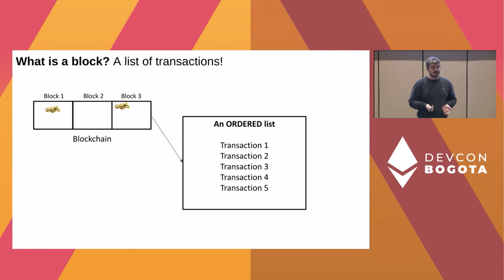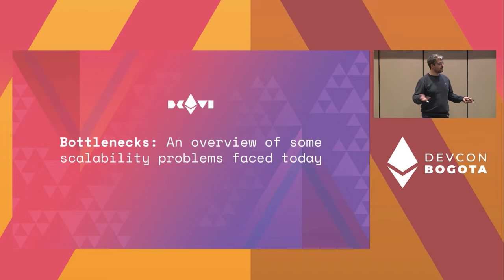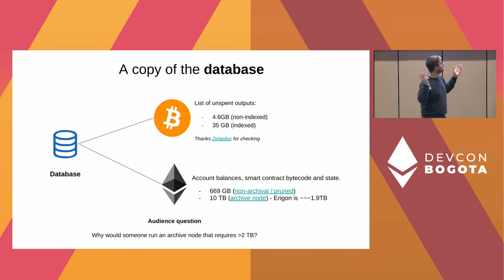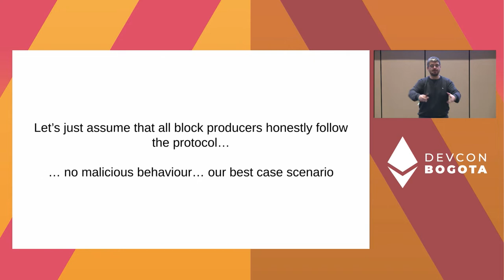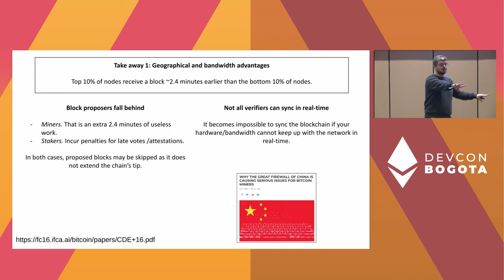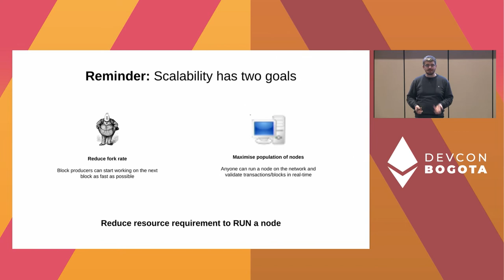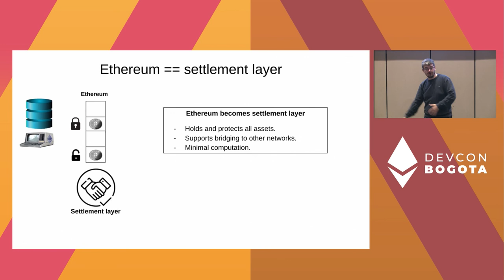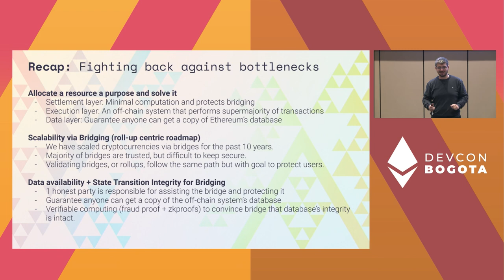ELI5: Scaling Ethereum by Patrick McCorry | Devcon Bogotá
Everything you wanted to know about approaches to scaling Ethereum

Speaker(s): Patrick McCorry
Skill level: Beginner
Track: Layer 2s